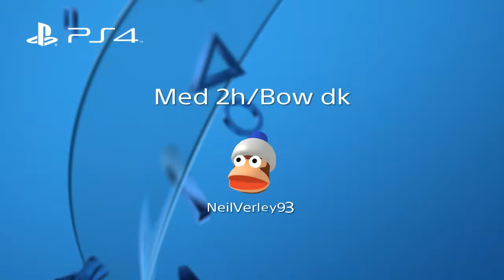The greatest solo scroll run that never happened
I was testing out a medium armor 2h/Bow dk with forward momentum in these clips. A funny (in hind-sight, I was extremely triggered during it lol) story of how a seemingly insignificant blue scroll was the key to yellow dethroning reds, and gaining the crown for themselves